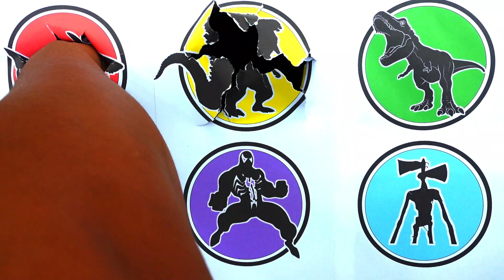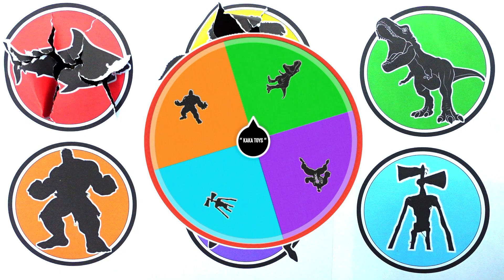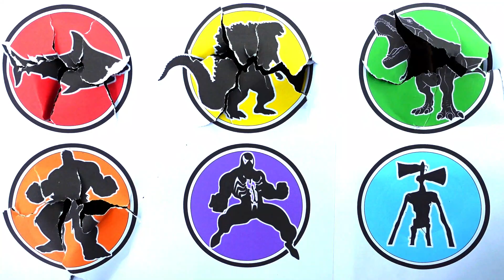Legendary Godzilla vs Siren Head vs Hullk vs Venom vs Megalodon vs T-rex ...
Welcome to " KAKA TOYS " Today we will provide education about the GODZILLA MONSTER, which is still one of the trending films, including ...

- Godzilla
- Megalodon
- Hulk
- T-rex
- Siren Head
- Venom